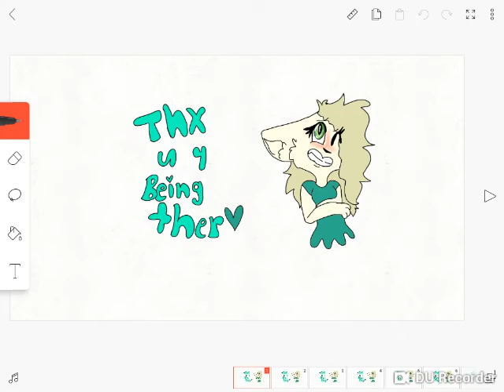For my teacher also sorry I'm sliding frams for this one I will not in the next video ^^